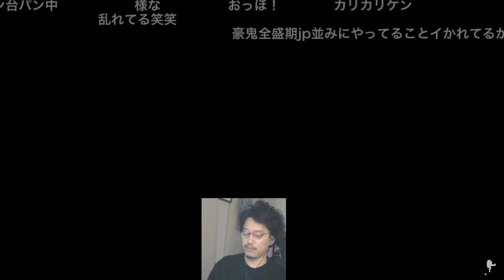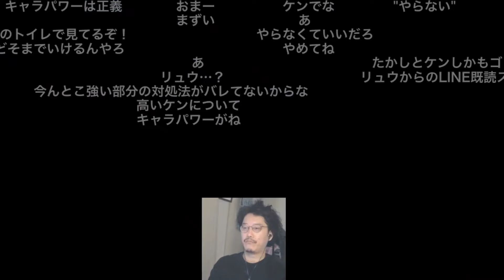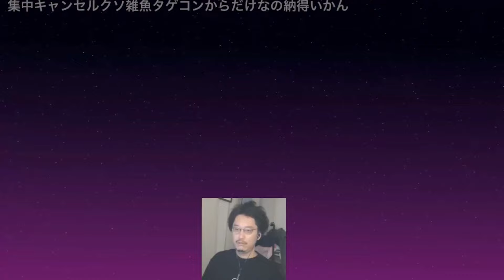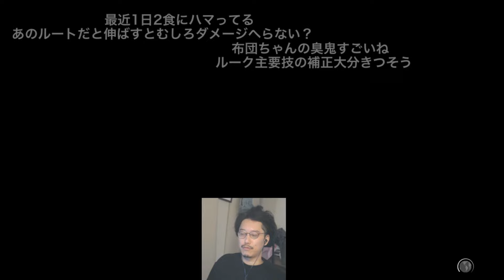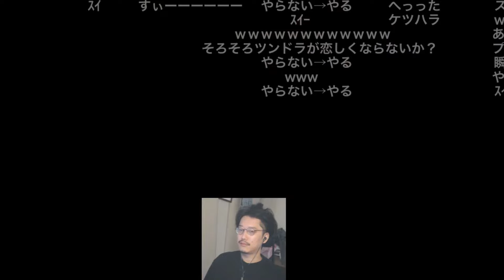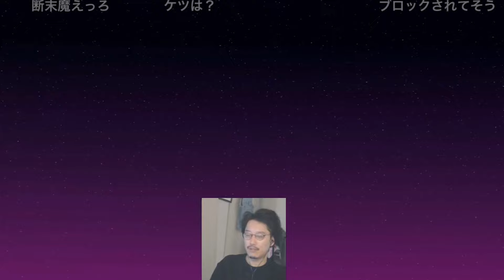布団ちゃん、本日の豪鬼ランクマまとめ 2024/05/24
00:00 VSケン
05:45 VSジェイミィ
07:55 VSマリーザ
16:00 VSキャミィ
20:50 VSジュリ
27:30 VSルーク
36:45 VSルーク（リュウ使用）
43:40 VSブランカ
49:27 VSエド

布団ちゃん
OPENREC.tv